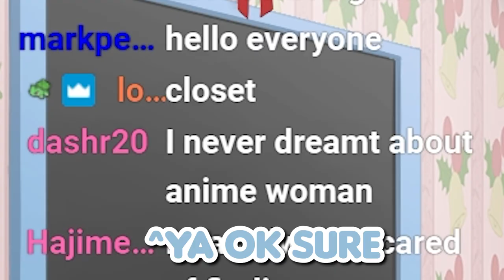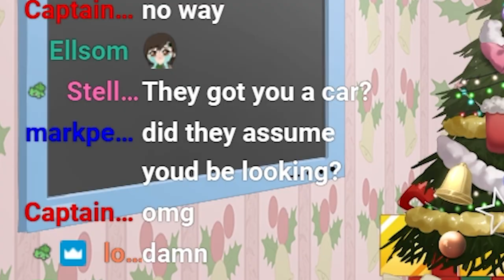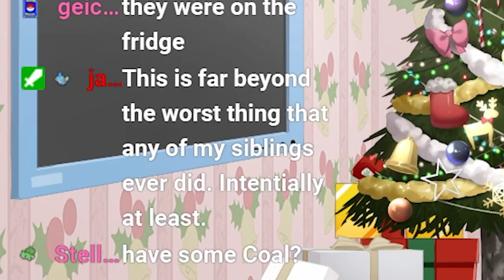MY FAMILY ALMOST DISOWNED ME AFTER I DID THIS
♡MORE VIDEOS HERE:

♡TIMESTAMPS:

♡CREDITS:

★★Special thanks to my WONDERFUL siblings who participated in my video!!★★